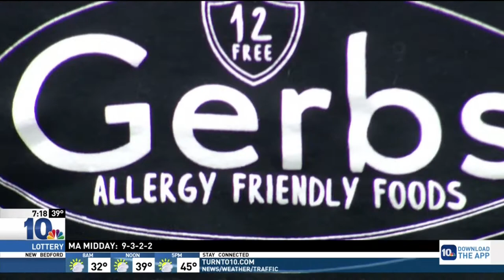Gerb WJAR NBC Providence 010419 7p 1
Gerbs makes allergy-friendly foods that you can feel good about feeding your family. Our mission is to provide delicious foods, trusted resources and a community that helps families affected by food allergies feel safe. Here me owner Sennen G. Conte and see how this small business makes a difference for individuals and families living with severe to profound food allergies in America. Gerbs is available online at Amazon, Walmart, Mygerbs, and Ebay.